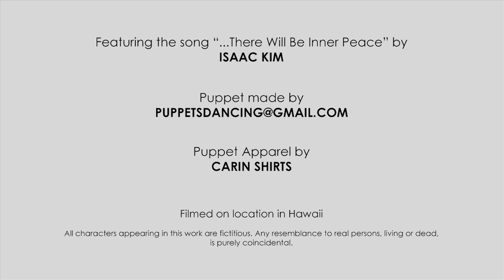Nature | Not Another Puppet Show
Explore the vast, beautiful landscape eye candy Hawaii has to offer in this episode of Not Another Puppet Show.  Featuring time lapses of Haleakala (Maui), Haupuna Beach (Big Island), and more!

Director • Producer • Editor • Puppeteer - Dane Neves

Camera and Timelapse Footage by Kevin Enriques

Featuring the song “...There Will Be Inner Peace” by Isaac Kim

Puppet apparel by Carin Shirts